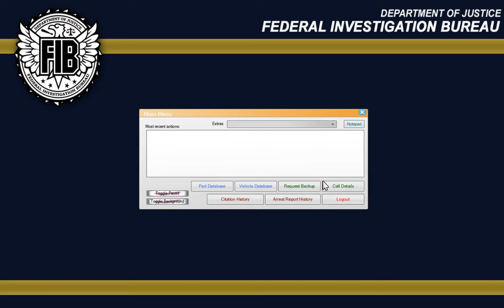Gta 5 Police Mod | Swat Team | Bank Heist Operation | Lspdfr #19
Herkese selam , gta 5 lspdfr modunun başka bir bölümüyle karşınızdayım. Bugün swat olarak görev yaptık.

MOD SİTELERİ
🎮BENİM BİLGİSAYAR ÖZELLİKLERİ:

İŞLEMCİ : intel İ5 9400F
ANAKART: ASUS ROG STRİX B365-F GAMİNG
EKRAN KARTI: MSI NVİDİA GEFORCE  GTX 1660 SUPER GAMİNG X
RAM : KİNGSTON HYPERX PREDATOR DDR 4  16 GB
SSD : Toshiba TR200 480GB 555/540MB/s SATA3 2.5" 3D
SSD : Sandisk SSD Plus 240GB 530MB-440MB/s Sata 3 2.5"
MONİTÖR : ASUS VP228H 21.5 1ms Gaming Full HD LED  1920x1080
KASA:  MSI MAG VAMPIRIC 010M
OYUN KULAKLIK : TRUST GTX 350 RADIUS 7.1 Surround Işıklı Gaming Headset

GTA 5 ELS -RADİANCE V 1.8- MEGAN IV -FİAT EGEA POLİS ARAÇLARI NASIL KURULUR ?LSPDFR MOD

MOD LİNKLER